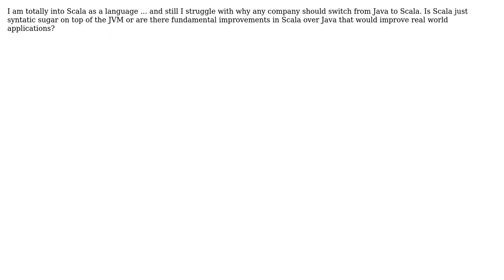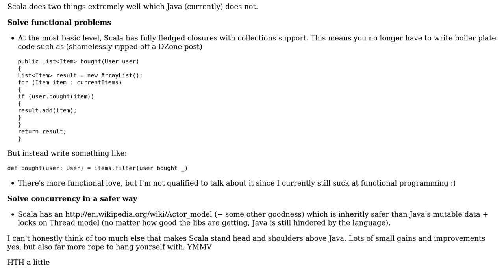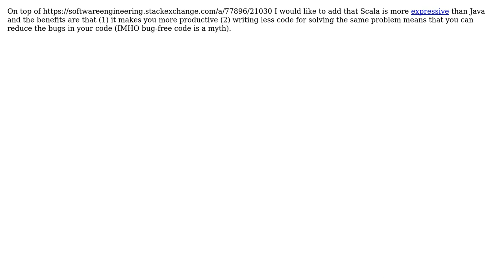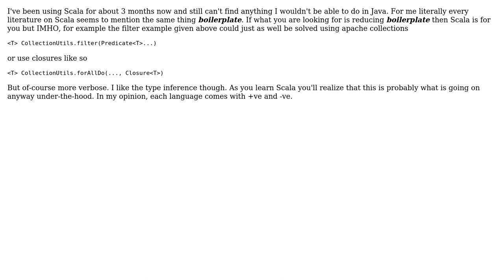Software Engineering: Why Use Scala over Java? (4 Solutions!!)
Software Engineering: Why Use Scala over Java?

With thanks & praise to God, and with thanks to the many people who have made this project possible! | Content (except music & images) licensed under CC BY-SA | Music | Images & others | With thanks to user user105463 user sakisk user Martijn Verburg user Josh K user Daniel C. Sobral user Dakotah North and the Stack Exchange Network Trademarks are property of their respective owners. You are responsible for your own actions.